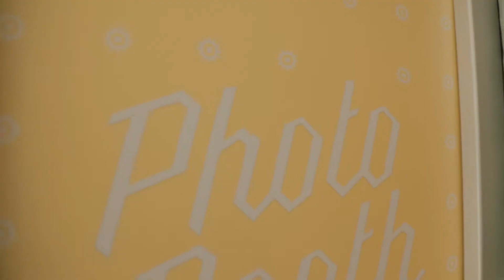Summer 2018 Lookbook [The Dainty Darling]